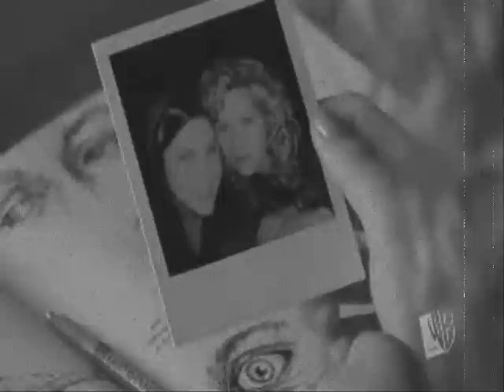Breyton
Breyton from a relationship stand point. Yes, that's them as a couple if you on't like it din't watch? Lol.